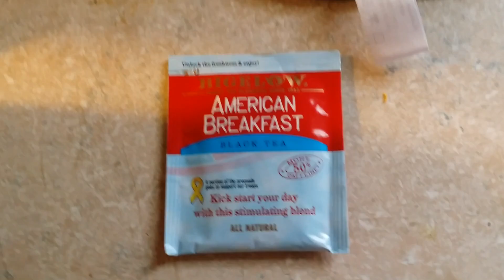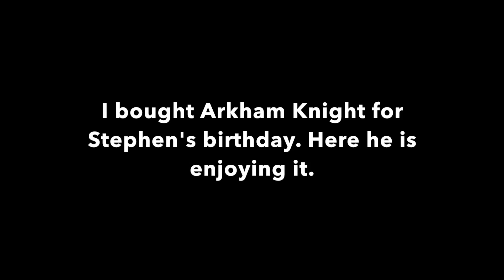Week 3 June 21-27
This week, Loki required a lot of attention. I also decided to try a new tea from my favorite brand.